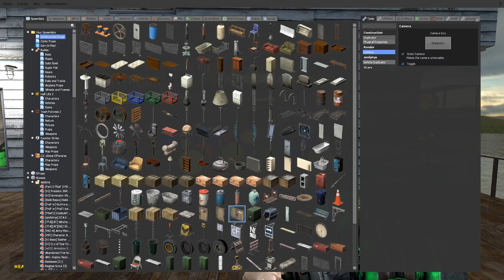I Filled My New House with Bouncy Balls but a Tornado Disaster Ruined My Day in Garry's Mod (Gmod)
Garrys Mod Gameplay with Beautiful OB in Gmod. I Filled My New House with Bouncy Balls but a Tornado Disaster Ruined My Day